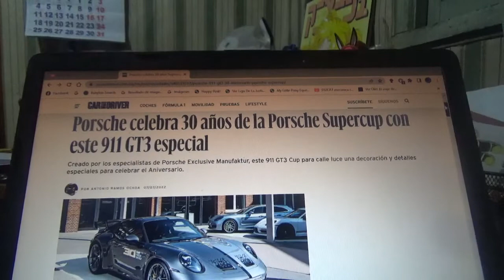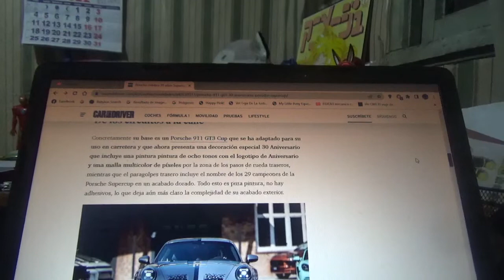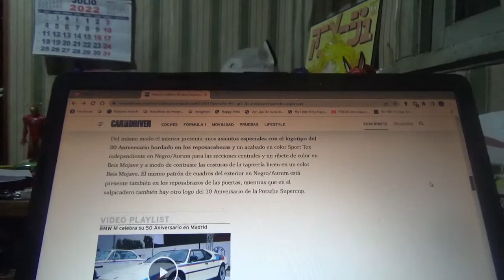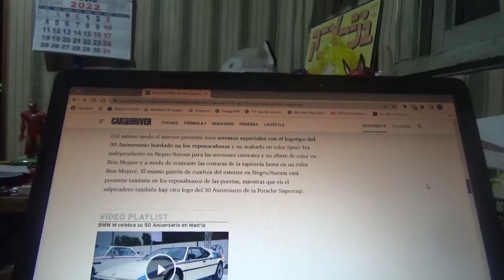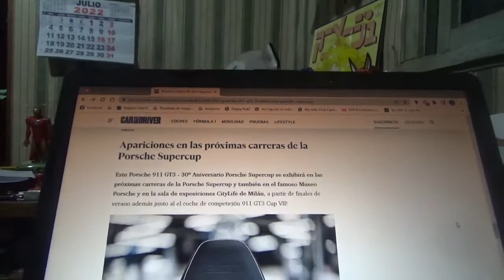Porsche celebra los 30 años de existencia de la Porsche Supercup con un especial 911 GT3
En este vídeo les cuento sobre este coche 911 GT3 Cup homologado para la ciudad que posee una decoración y detalles especiales por este aniversario